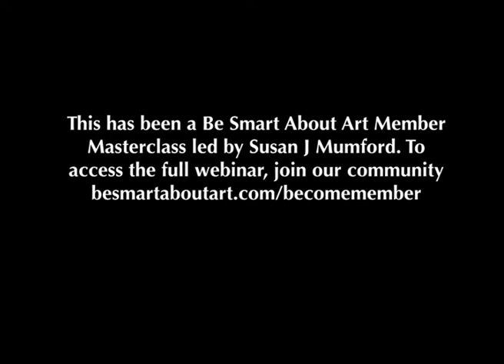How To Get People To Respond To Your Emails | Be Smart About Art Member Masterclass